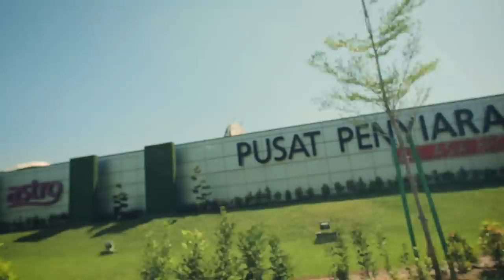HITZ FM PRANK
Bart, Joe and Casey head over to HitzFM in Malaysia and end up getting pranked!